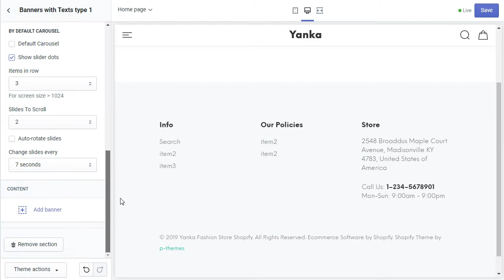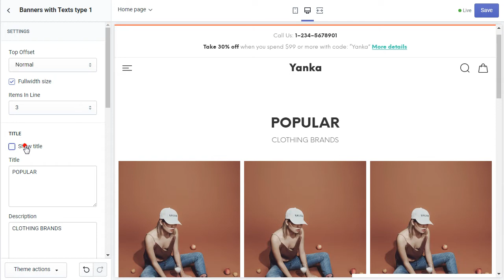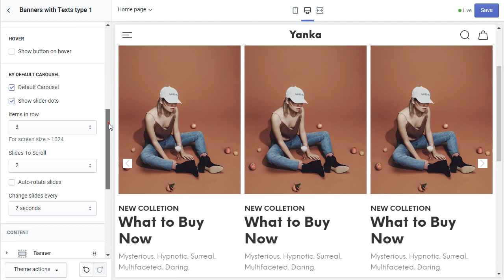Section Simple Banner Type 2 Shopify Theme Yanka